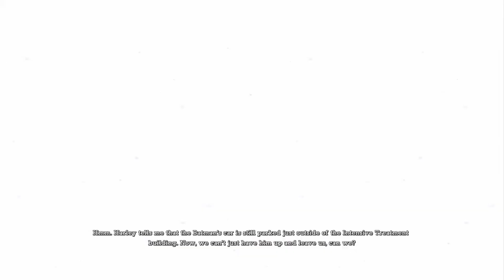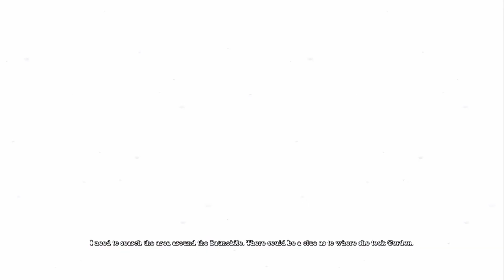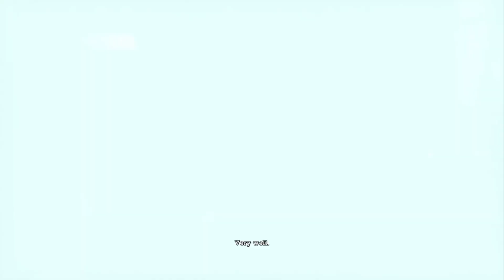Batman Arkham Asylum #3 Rescuing Doctors in the Asylum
Welcome Back guys to a new video I hope u guys enjoy